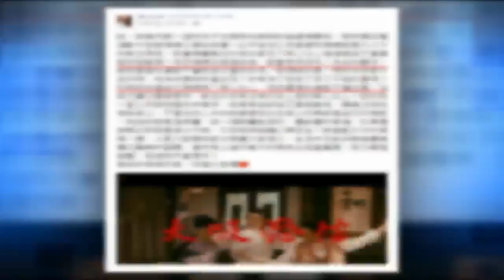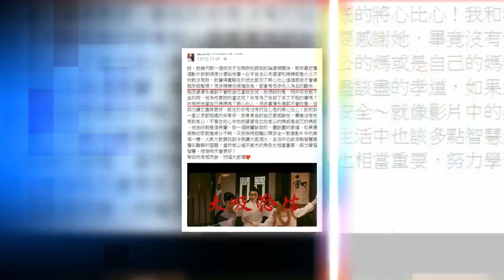嚴立婷結婚7年「婆婆待媳婦如女兒」，結果她豪邁一句「戳破婆媳假象」！被網友推爆！！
女星嚴立婷與球星老公張智峰結婚多年，一向犀利的她在臉書分享婆媳相處之道，她快人快語表示:「妳本來就不是她（婆婆）生的啊，為何要把妳當女兒。」強調要將心比心，做好自己本分內該做的就好。